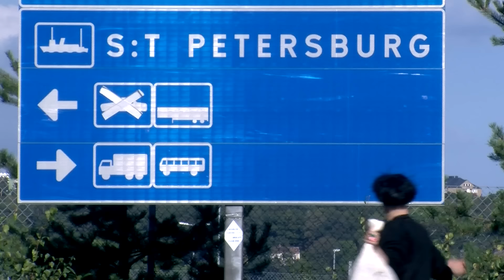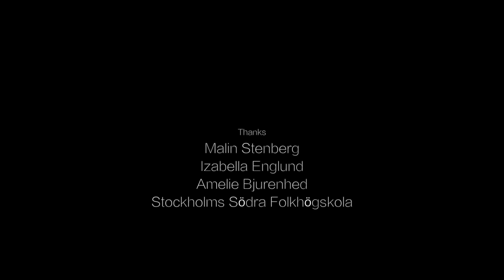Lizette Lizette & Gabriel - Fuck It Up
Written and produced by: Lizette Lizette and Gabriel
Directed, filmed and cut by: Pussel Widegren, Gabriel and Lizette Lizette.